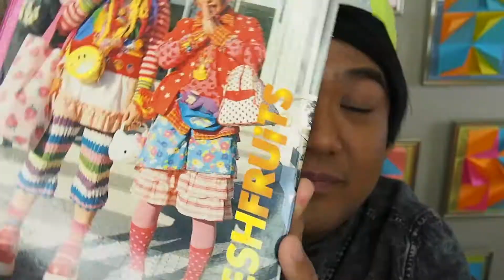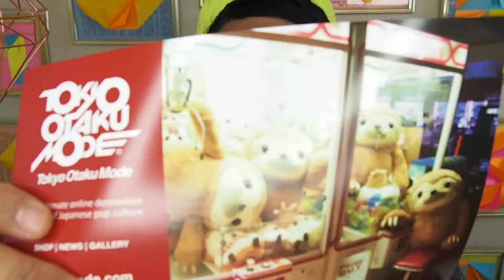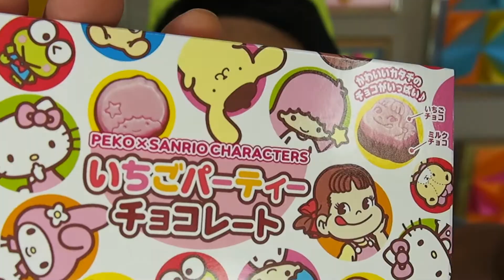American Tries Japanese Snacks | Skoshbox | Greggy Soriano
Watch Greggy review The Japan Box from Skoshbox.  This box is filled with authentic, imported Japanese snacks and toys!

Skoshbox is based in Tokyo and LA and brings the best and latest in Japanese snacks.  They are the only monthly box backed by Japanese snack companies.  Their boxes contain an exciting mix of new trendy items, DIY Kits, traditional favorites, and wacky flavors!

Did you guys know that I have another channel, called "GREGGY'S DIGEST," where I do hands-on tutorials on baking, cooking and crafting?!

Muah x 1,000...
Greggy